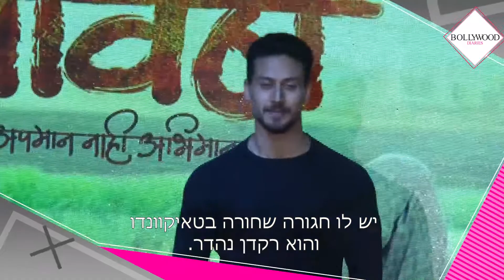עשרה דברים שלא ידעתם על טייגר שרוף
עובדות לא ידועות על כוכב הקולנוע טייגר שרוף